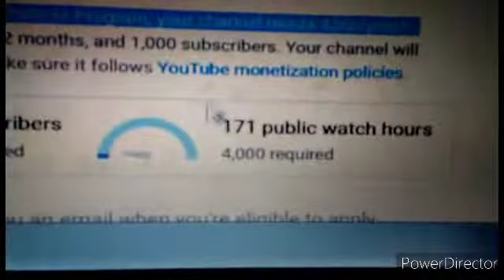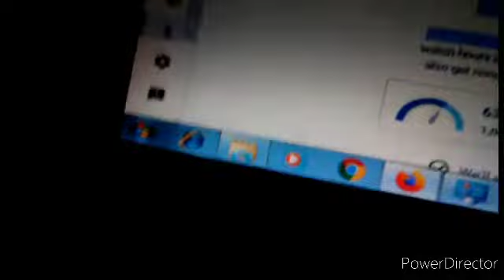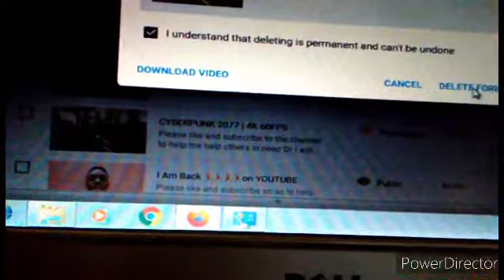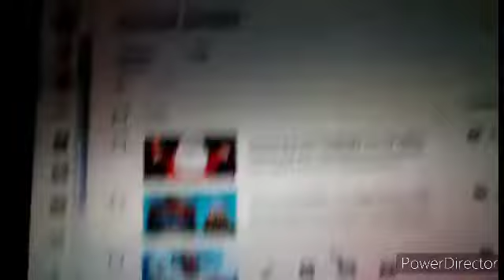Deleting My Cyberpunk 2077 Video Because of Copyright Claim